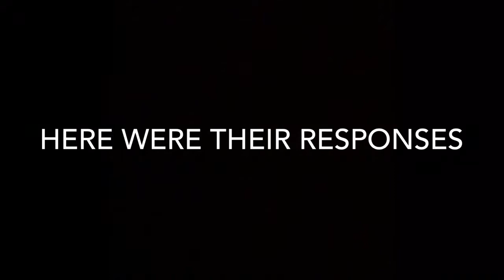VLOG OF MUSLIM TEENS HELPING THE NEEDY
IFSF food pantry back at it again feeding the needy !!!